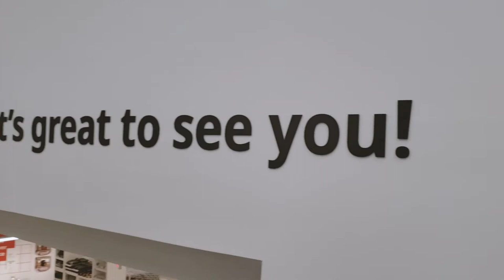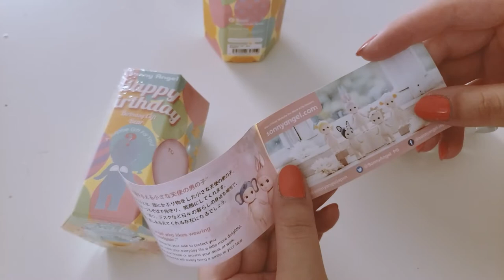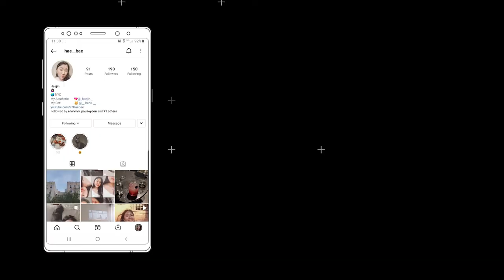I FINALLY MOVED OUT OF MY STUDIO | LLWH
｡･:*:･ﾟ’☆PREVIEW★’ﾟ･:*:･｡
Hey guys, I know it's been forever. I have been very busy with work and I'm the type of person that likes to pack as soon as I can so I've been packing my things for the past month and now we are finally here! I've moved to a new apartment, I'm feeling great, and I can't wait for you guys to see how I turn it into my home!